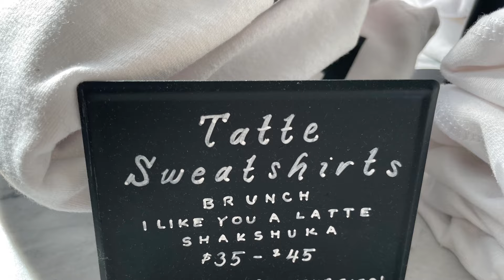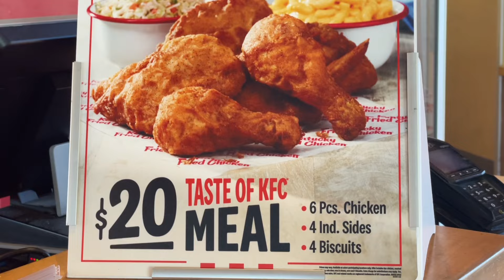মজার সব খাবার-ভিন্ন ভিন্ন শহড়ে | Indian Food | American Food | Chinese Food | Japanese Food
ভিন্ন শহড়ে - মজার নানা রকম  টেস্টি খাবার
এক একটার এক এক রকম স্বাদ ।
আবার একি ফাস্ট ফুড অন্য শহড়ে  টেস্ট ভিন্ন ভিন্ন রকম।

kfc chicken fry
bengali chicken fry recipe
best chicken fry recipe
homemade recipe
easy chicken fry recipe
chicken fry recipe
homemade recipe
village style recipe
resturent style recipe
mojadar cooking recipes
yammi chicken recipe
amazing fry chicken
american food
travel and food
best tasty food
mojadar khabar
resturent Yammi food
chicken fry
kfc chicken fry
pizza harts
japan food 🍱
peliculas chicken 🍗